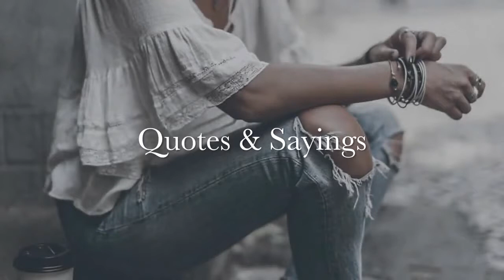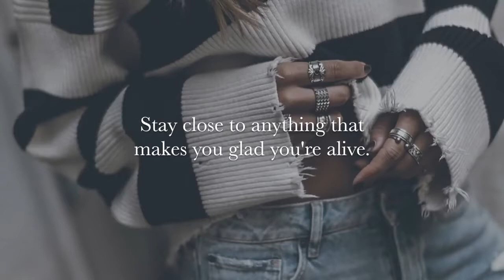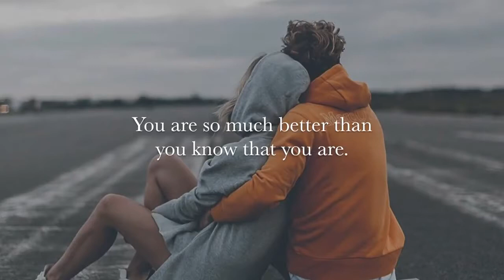My favorite Quotes